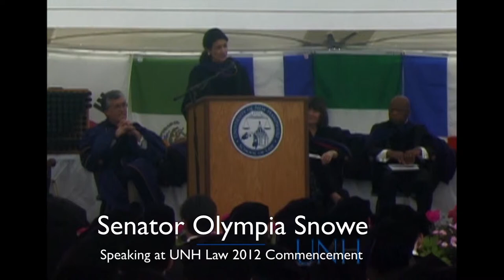UNH Law Announces Rudman Center Campaign